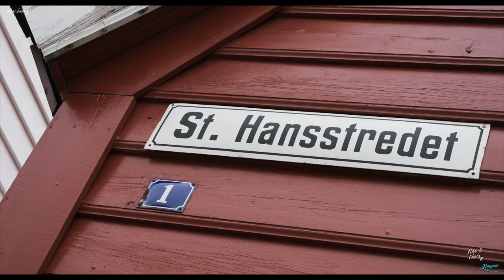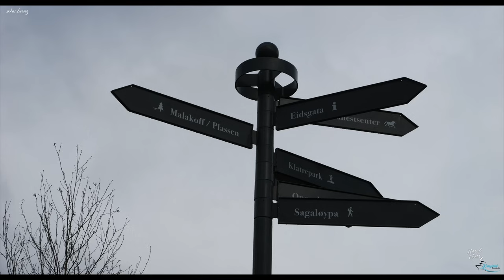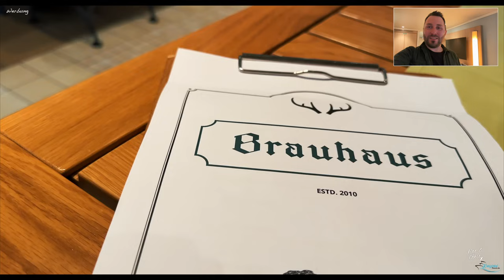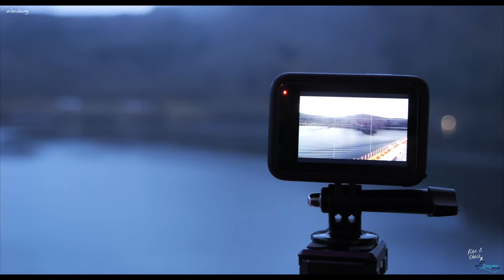Norwegen mit AIDAnova Vlog 3: Nordfjordeid - Natur pur!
Im dritten Vlog von AIDAnova geht es in das beschauliche Örtchen Nordfjordeid in Norwegen. In Nordfjordeid erwartet euch eine kleine Gemeinde, die aber dennoch Ausgangspunkt für einige interessante Ausflugsmöglichkeiten ist. Im Ort selber erwarten euch ein Wikingermuseum, eine kleine Shoppingstraße, eine historische Kirche und Wandermöglichkeiten u.a. zu einem Wasserfall. Wer lieber eine längere Tour unternehmen möchte, der kann auch Ausflüge zum Briksdal-Gletscher unternehmen oder zum berühmten Geirangerfjord.

Ich nehme euch zunächst mit auf einen halben Tag auf eigene Faust im Ort und im Anschluss geht es am Nachmittag auf eine RIB-Boot Fahrt mit @meinelandausfluge6118 zum Geiranger Fjord.

Wir haben das Video aus rechtlichen Gründen als Werbung gekennzeichnet. Wir werden von AIDA für die Erstellung des Videos weder beauftragt noch bezahlt. Wir berichten unabhängig und neutral.